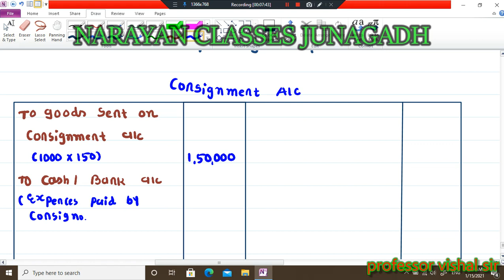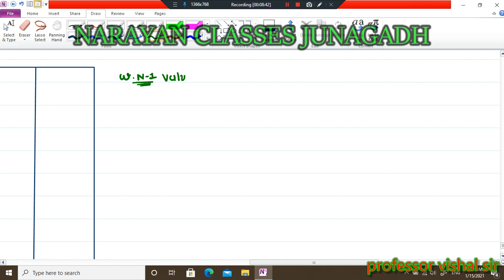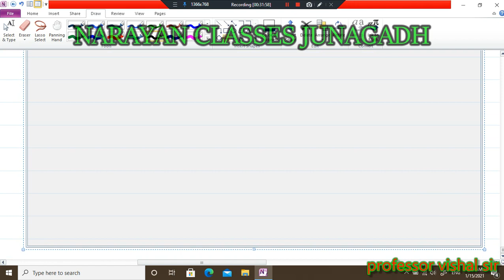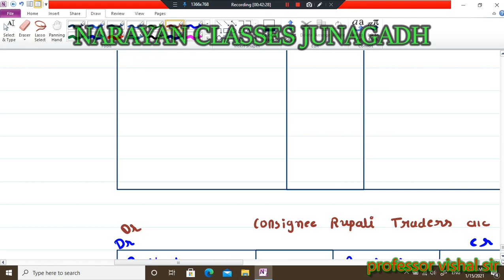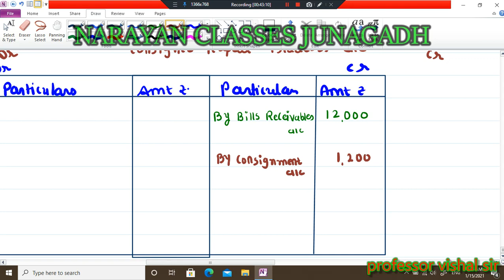consignement account b.com sem 1|financial accounting 1|for all gujarat university students part 5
consignement account
financial account
narayan classes junagadh
vishal sir